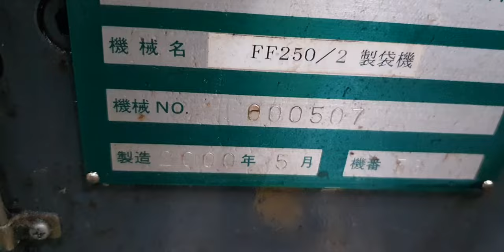FUJI - 250 JAPANESE ENVELOPE MACHINE